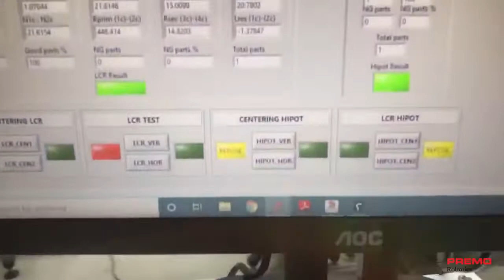xArm Robot Arm for Quality Inspection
PREMO ROBOTICS is a company that specializes in industrial automation, they integrate xArm robot into multiple applications, such as material removal, finishing, welding, assembly, dispensing, material handling and quality inspection.